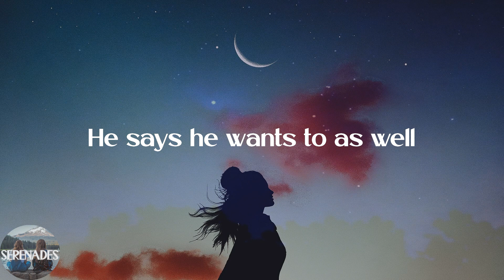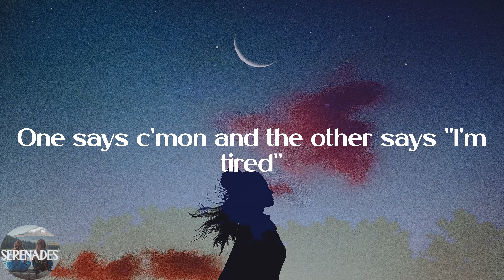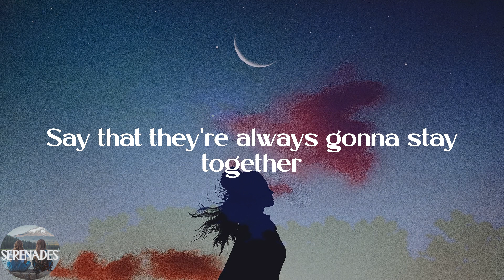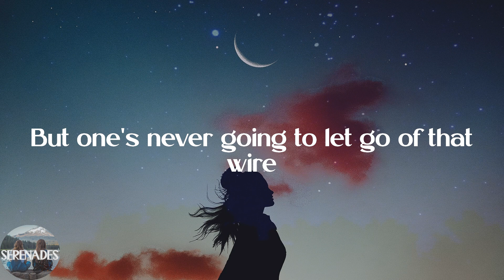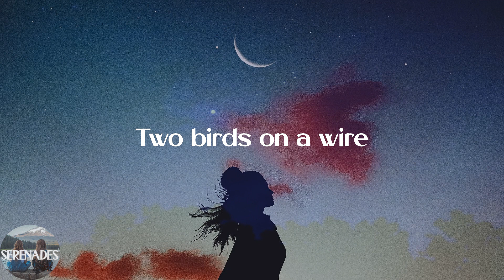Regina Spektor - Two Birds (Lyric Video)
💕Lyrics:
Two birds on a wire
One tries to fly away
And the other watches him close from that wire
He says he wants to as well
But he is a liar
I'll believe it all
There's nothing I won't understand
I won't let go of your hand
One says c'mon and the other says "I'm tired"
The sky is overcast and I'm sorry
One more or one less
Nobody's worried
Two birds of a feather
Say that they're always gonna stay together
But one's never going to let go of that wire
He says that he will
But he's just a liar
One tries to fly away and the other
Watches him close from that wire
He says he wants to as well, but he is a liar